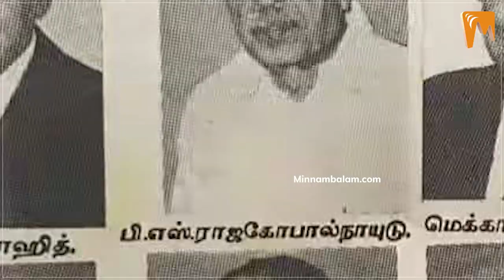Ambur Farida Babu IT Raid |அதிரடி ரெய்டில் சிக்கிய ஸ்டாலினின் பிஸினஸ் நண்பர்!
CREDITS: Script - Aara | Anchor - Abdul Rafik B | Editing - Sudhan Vel

About Minnambalam